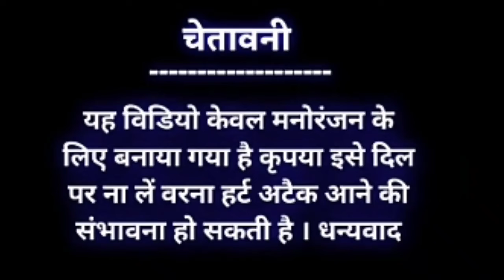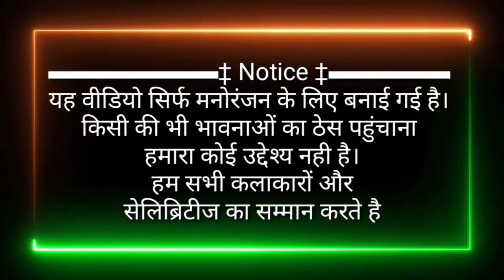Rose Day Spicel || Modi and Rabri Rose Day Bihari Comedy funny video billu bhojiwood 2022